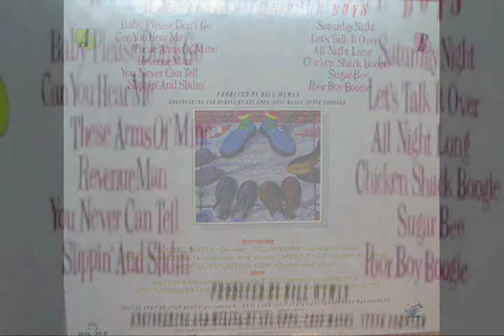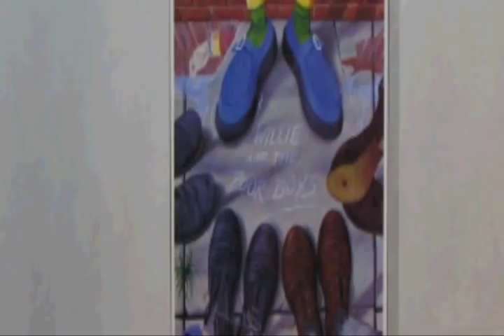Willie and the poor boys Revenue man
From the 1985 album